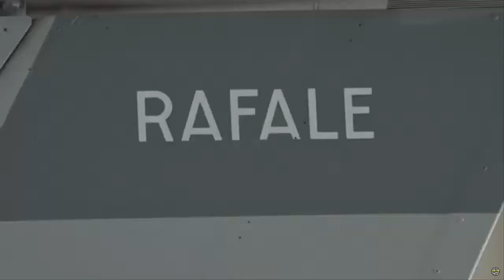Six Rafale fighter jets entered service with the Croatian Air Force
France has delivered the first six Rafale jets to Croatia. The new fighters arrived at the Croatian Air Force base in Zagreb, French aerospace company Dassault Aviation announced on April 25. The event was attended by high-ranking officials, including the President of Croatia, Zoran Milanović, Prime Minister Andrej Plenković, and Defense Minister Ivan Anušić.

These aircraft are part of a deal finalized in November 2021, where Croatia acquired 12 Rafale jets from the French Air and Space Force. This purchase aims to bolster the Croatian military’s strength and its role within NATO. The jets were operated by Croatian pilots who received extensive training in France prior to this event.

Manufactured by Dassault Aviation, the Rafale jets left from the company’s facility in Mérignac, France, and are now assigned to the 191 Squadron of the Croatian Air Force. The delivery of these jets represents a significant milestone in Croatia’s defense strategy, with additional jets expected to arrive by mid-2025, completing the squadron.